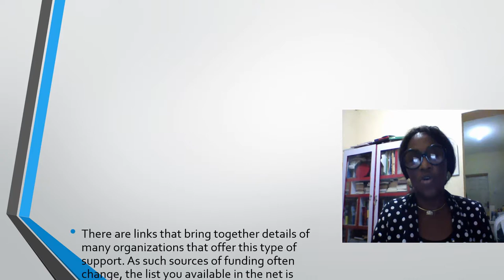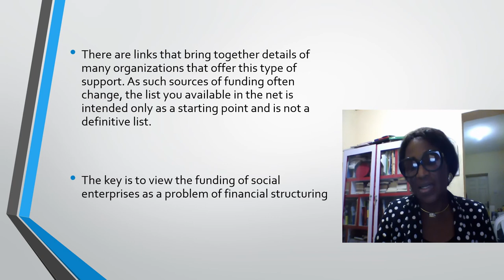Module 8 Unit 4: Social Entrepreneurship and Funding Opportunities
Where does the social entrepreneur get money to start business?  Lack of fund has affected most social entrepreneurs.  This unit will take you through the funding opportunities for social entrepreneur.